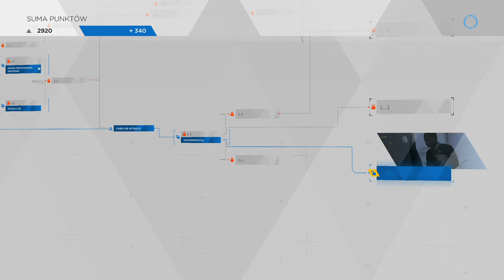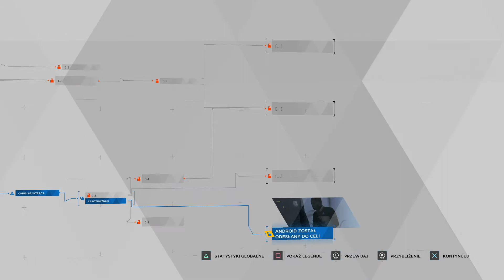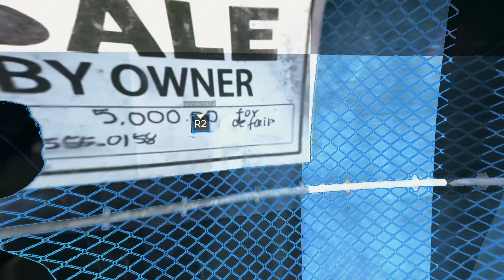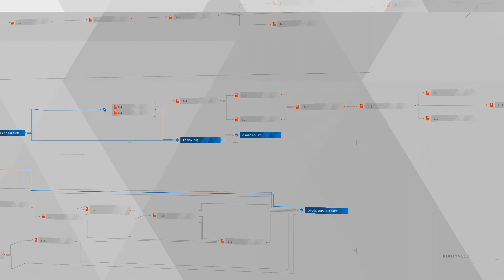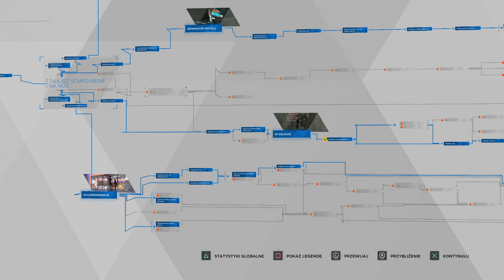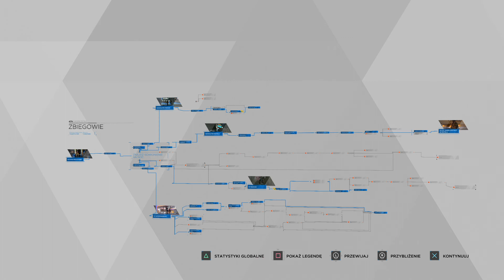DETROID BECOME HUMAN [#6] - Poszukiwanie Nowego Mieszkania || Gameplay PL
Szósty odcinek z serii Detroid Become Human, w którym poszukuję nowego mieszkania jako android Kara.

*** OPIS GRY ***
Detroid Become Human to kolejna produkcja od Quantic Dream, czyli twórców takich klasyków jak Heavy Rain czy Beyond Two Souls. Tak samo jak w poprzednich grach tego studia, spotkamy się tutaj z interaktywną opowieścią, gdzie liczne podejmowanie decyzji, będzie miało kluczowy wpływ na fabułę.Tym razem fabuła będzie kręciła się wokół androidów wzorowanych na postaci ludzkiej, które z niewyjaśnionych przyczyn, zaczęły wykazywać… ludzkie emocje (doprowadzające nawet do samobójstw).

Mam nadzieję, że filmik wam się spodoba, jeśli tak to zostawiajcie lajki/suby/dzwonki po nowe codzienne odcinki z Detroida i innych fajowych gier video.